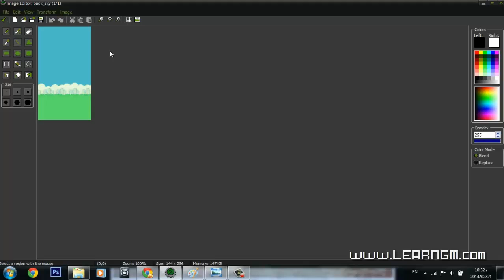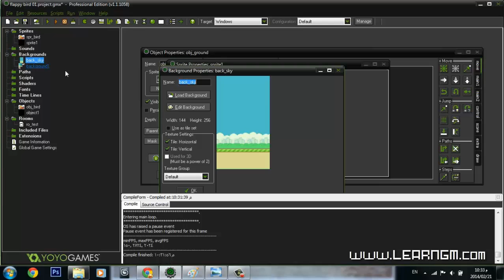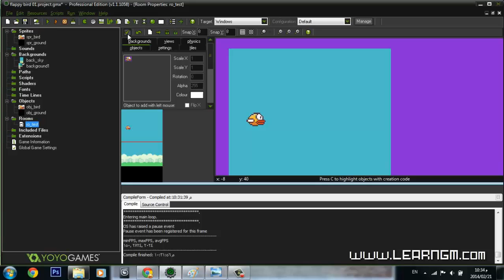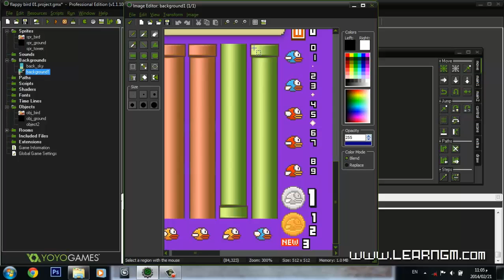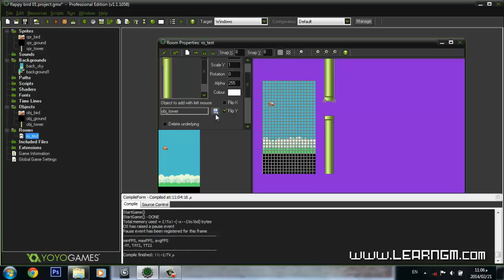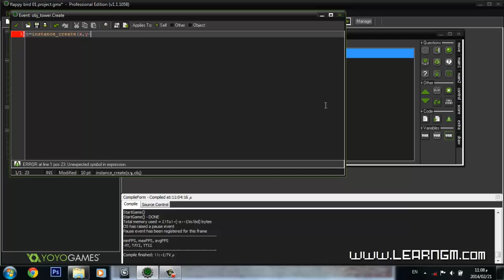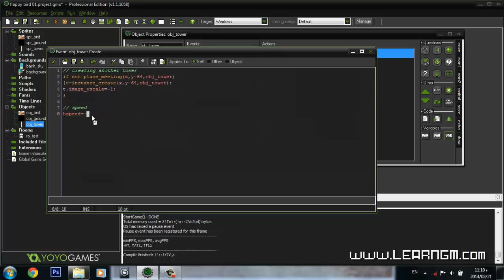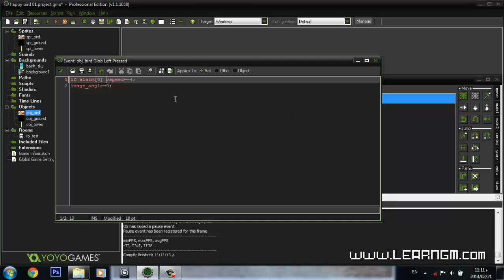Game maker tutorial | Flappy bird [04] [Arabic]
Game maker studio tutorial | How to make Flappy bird - blocks part 1
كيفية صناعة لعبة فلابي بيرد على برنامج الجيم ميكر ستوديو - العوائق الجزء الاول